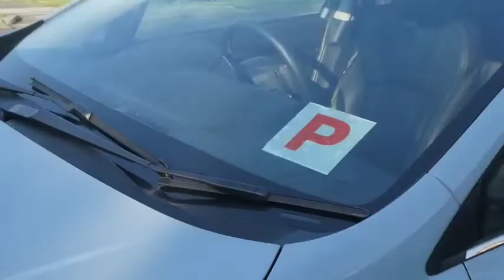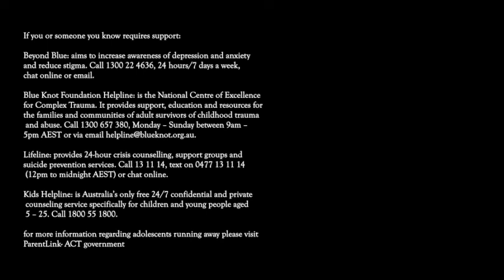Sam - MyState Student Film Festival 2022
This film was made by Post Year 10 (Year 11 and 12 / TAFE / University) students from Fahan School for the 2022 MyState Student Film Festival in the Post Year 10 – University (Year 11 and 12 / TAFE / University) category.